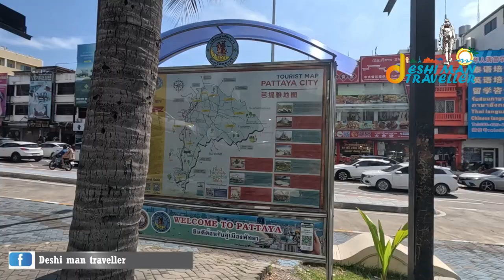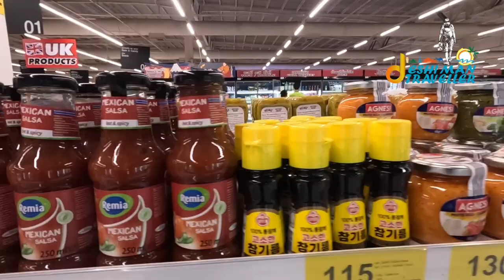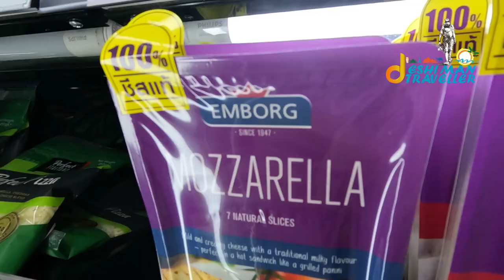পাতায়া মধ্যে সস্তা সুপারমার্কেট এবং মল/ PATTAYA,Thailand 🇹🇭/ Deshi Man Traveller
পাতায়া মধ্যে সস্তা সুপারমার্কেট এবং মল

Pattaya has lots of shopping centers and malls. I will show you the best mall in Pattaya and cheap shopping in a supermarket. So stick around

Location:
             PATTAYA
             THAILAND